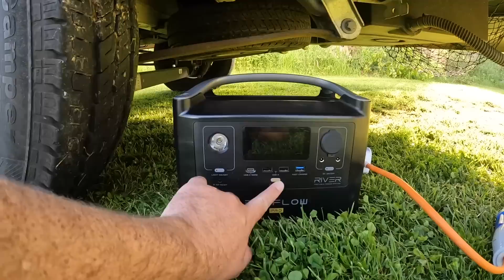What's Next | Van Life Family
Join us this week as we prepare to re decorate and furnish the house before we head to west wales to meet some friends. We spend a night on a beautiful private garden before heading to a beach front camp site.

We are a family of five from South Wales living full time and vlogging our motorhome journies and travels around the UK and EU. Join us for some fun, laughter, tears and pain and we will share our experiences, knowledge and finds with you.

Equipment
Sony ZV-1 Camera with Sony Grip